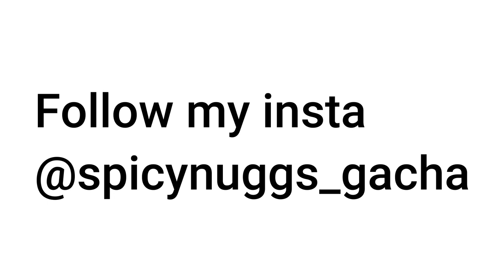🌹 💀 The Grim Reapers Wife💀🌹 [Gacha Life Series][ORIGINAL GLS][Gacha Life Fantasy Series] spicy nuggs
Hiro is a just an average senior in high school. She has a crush. She has a best friend. She has scary secret admirer. Wait...that's not right.

In this episode of The Grim Reapers Wife, we get to know Hiro and friends. We find out about Hiro's at home and school life. AND about her secret admirer. What will this secret admirer do for Hiro's love?

A note for you~

wow hai. I know it's been WAY too long. Sorry that this video is so short! I was trying to make a ten minute long video but that failed. Also sorry not sorry about the delay. I'm just glad I got it up this video. Even if I'm WAYYY behind schedule. I hoped you enjoyed. :D
Stay inspired!
~ nuggs 💕

Are you going to make Season Two of ILLUMINATE?
No.   :)

Are you going to make another GLS?
YES! :D

How do you draw/edit so well?
Practice child. Practice.

🤔 Resources 🤔
Filmora Wondershare 9
GachaLife
Pinterest (backgrounds)
Google Docs (scripting/writing)
Google Images (searched up images on google)
IbisPaint X
Cute cut (only for moving parts)

DO NOT OWN ANY OF THIS MUSIC OR SOUND EFFECTS

🌸 Thank you, have a gud day. :3 🌸